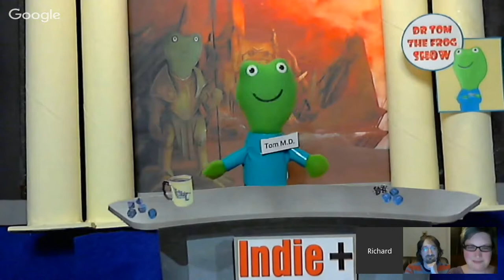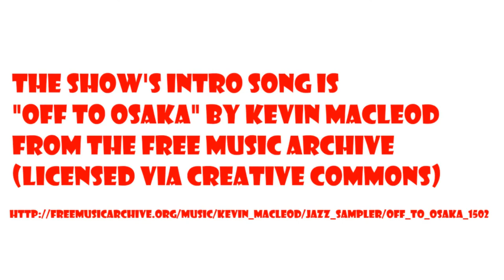Dr Tom and Lovecraftesque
The Dr. Tom the Frog Show is a talk show about role-playing games featuring the people who play and make them (and a talking frog). This 37th episode features Becky and Joshua, who are Black Armada. Josh and Becky talk about their Kickstarter project Lovecraftesque!.